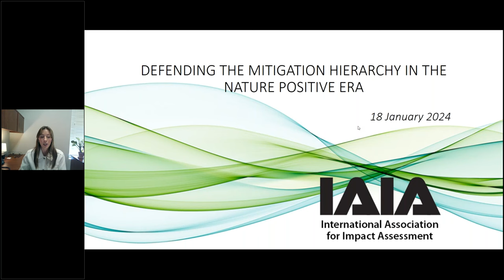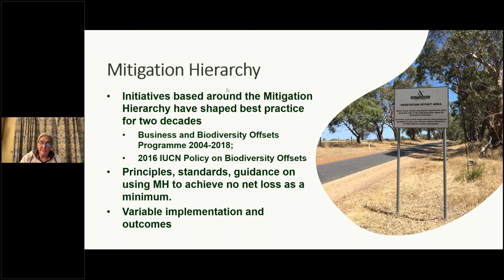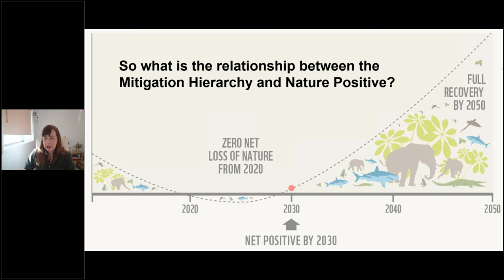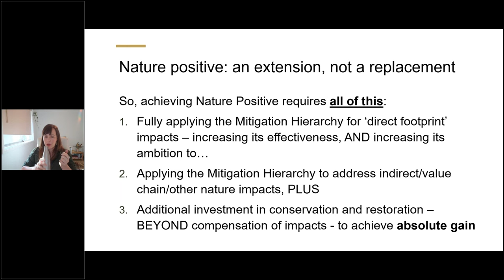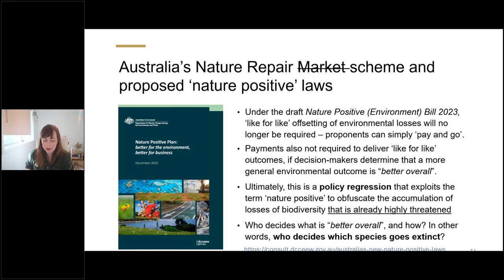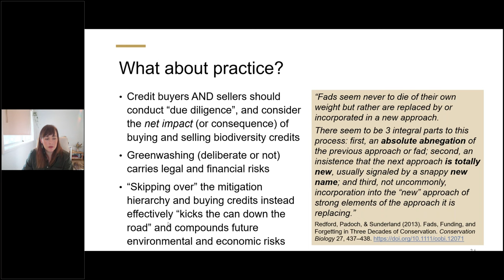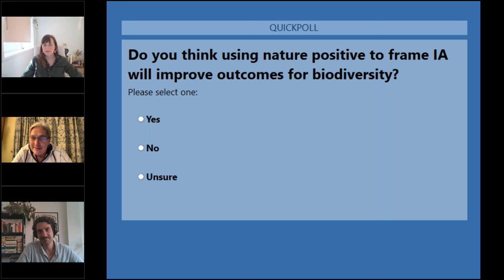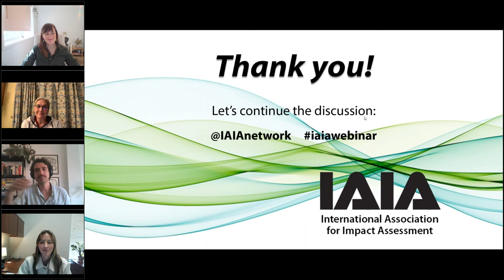Defending the Mitigation Hierarchy in the Nature Positive Era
This webinar was given jointly by IAIA IUCN’s IMEC (Impact Mitigation and Ecological Compensation group), part of the Commission on Ecosystem Management. It was chaired by Jo Treweek, co-chair of IAIA’s Biodiversity and Ecology Section. Megan Evans gave the main presentation, and a panel of IAIA and IMEC members took questions from the audience. Megan Evans works for the Public Service Research Group of the University of New South Wales School of Business in Canberra, Australia, where she specializes in environmental policy, governance, and finance. Her current work examined the growth of private sector investment in biodiversity and natural capital.

Nature Positive had been described as the biodiversity version of a ‘net zero’ climate goal. Coined in 2020 during negotiations over the Convention on Biological Diversity’s Global Biodiversity Framework, it had been enthusiastically embraced by industry, governments, financiers, and the conservation sector. 90 world leaders had signed the Leaders’ Pledge for Nature, which called for a nature-positive future to be achieved by 2030, and 11 of the global Fortune 100 companies had already revealed aspirations to contribute to nature positive.

Given that many efforts to achieve no net loss of biodiversity by applying the mitigation hierarchy during the design and delivery of development projects had failed, the webinar examined whether the rush to jump on the Nature Positive bandwagon would deliver genuine improvements or simply result in more greenwash. With an estimated US $60 trillion of new infrastructure in the pipeline, much of which would damage biodiversity, the panel argued that best-practice implementation of the mitigation hierarchy should not be sacrificed on the altar of the new nature-positive paradigm.

IAIA (International Association for Impact Assessment)
The leading global network on impact assessment

Impact assessment, simply defined, is the process of identifying the future consequences of a current or proposed action. IAIA is the leading global network on best practice in the use of impact assessment for informed decision making regarding policies, programs, plans and projects. Members of IAIA believe that impact assessment is a practical tool for helping meet today's needs without compromising the opportunities of future generations. Our members are our greatest asset.